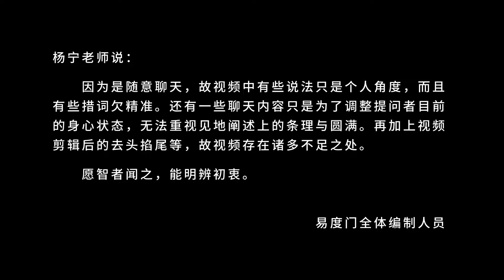珍惜这个慢镜头 易度门 聊天室汇辑2015年8月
珍惜这个慢镜头
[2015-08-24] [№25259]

Last update at 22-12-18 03:07:24